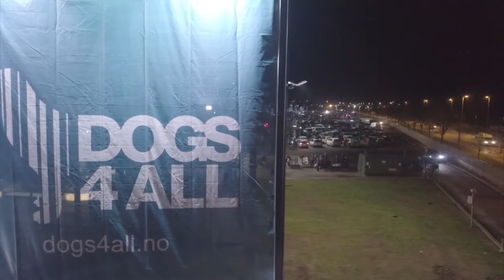DOGS4ALL 2018 / NORSK VINNER: BEST IN SHOW part 2